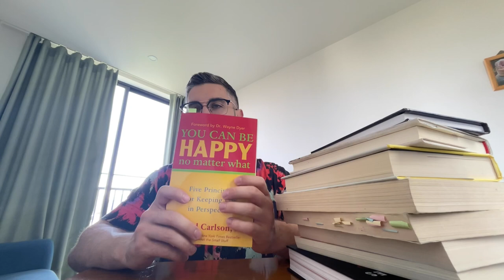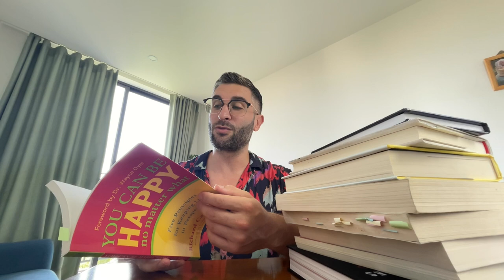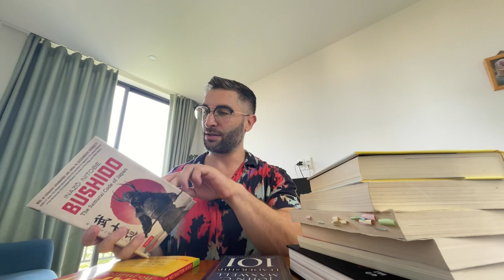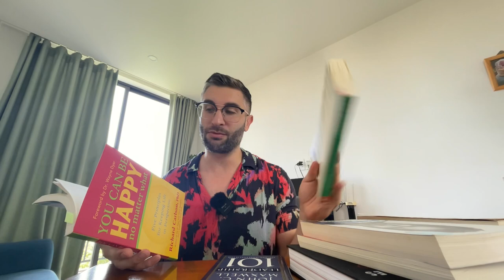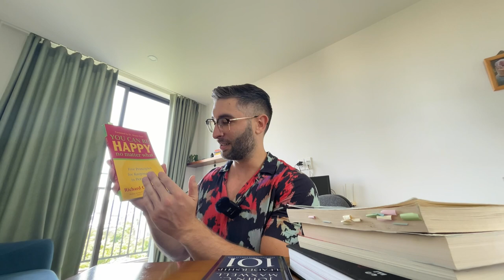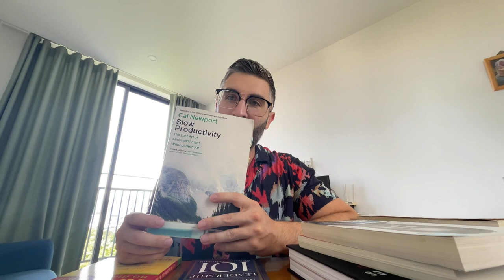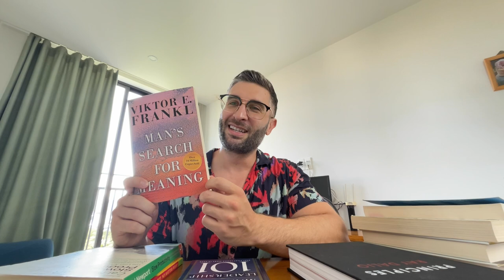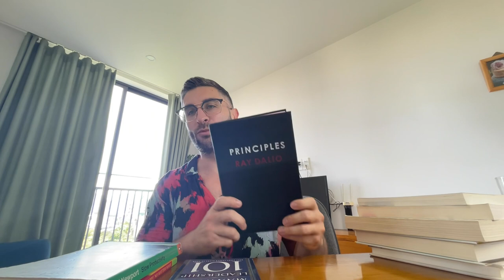How to find a book that is worth your time..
This video is about how to choose the right books to read. If you choose the right non-fiction book to read, you will feel good and continue reading. It's important to find a book that resonates with you (not just the one your friend recommends). If you find the right book that resonates with you - you will be excited to continue reading. Your joy and excitement when reading will keep you going.

I hope this video is able to help you choose your next book to read. And how to actually find a book that is worth your time. Or best, you find the perfect book to read!

0:00 Intro
1:23 How to find the right book to read
8:23 Personal Examples
15:33 Choose a book that feels good
16:19 Why I read non-fiction
17:10 You don't need to finish that book
18:56 Conclusion